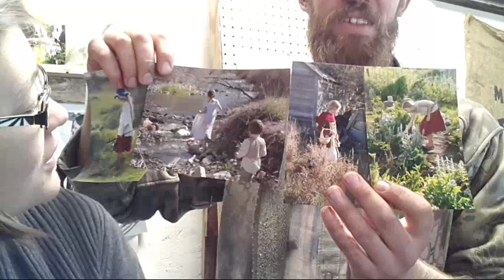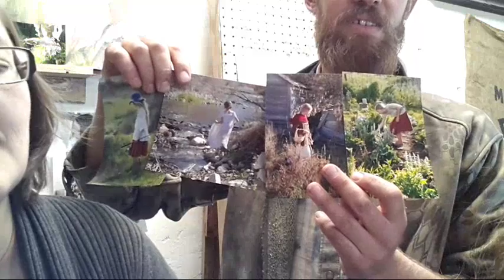LIVE Mon. Ep. 4 (Trent paints, Lorajean chats)